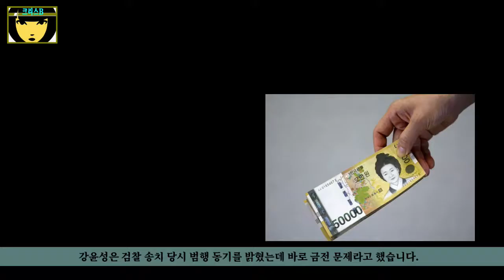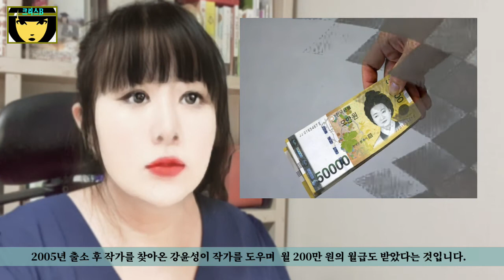강윤성 전자발찌 훼손 사이코패스 연쇄살인범 형량은?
전자발찌를 끊고 도주한 후 여성 2명의 목숨을 끊었던 강윤성의 첫 공판이 10월 14일로 잡혔습니다. 그의 형량은 과연 어떻게 나올까요?